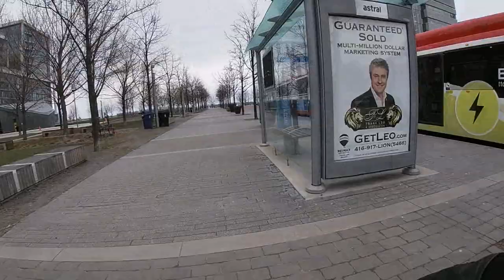라이딩 vlog#2 | Don Valley & Martin Goodman Trail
자전거 타고 돈밸리+마틴 굿맨 트레일 갔다옴